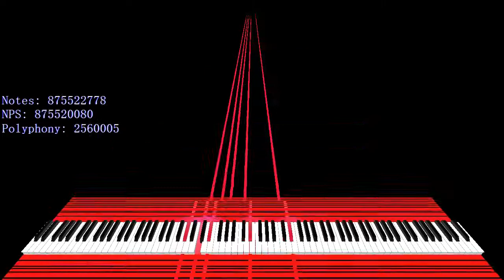[Black MIDI] Emex's Nukeland 1 Billion Notes (MIDITrail Render in Zenith)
everything is the same as the previous video of Emex's Nukeland, the only change is that the video is rendered with MIDITrail in Zenith
welp zenith glitched and didnt play the spam notes on the keyboard